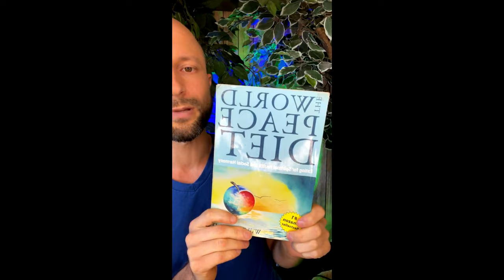Why We MUST Seek The Truth With Dr. Will Tuttle | The Raw Misfits Show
Connect with @WillTuttle and get his book The World Peace Diet

🍉 How To Be A Healthy Raw Vegan 6 Week Course Is Available

📕Check out Matt’s new book “The 21 Day Raw Transformation Program”

5 Amazing Breakfast Smoothie Recipes when you sign up to our newsletter!

🙏SUPPORT
Support Raw Intuition's efforts in changing lives